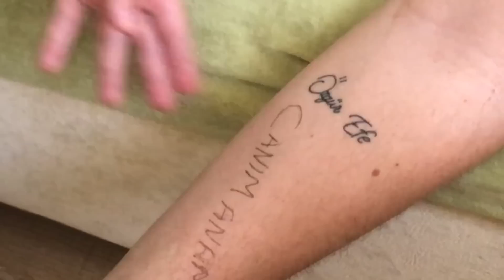GELİN KAYNANA ATIŞMALARI 4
Selamlar :) Uzun zamandır istenilen gelin - kaynana diyaloglarının yeni serisini çektik. Umarız ilk 3 seriyi beğendiğiniz gibi bunu da beğenirsiniz. İyi seyirler...

cadı kaynana sinsi kaynana gelin kaynana gelin - kaynana videoları cadı gelin yeni gelin

Bizi yakından takip etmek için inceleyebilirsiniz!